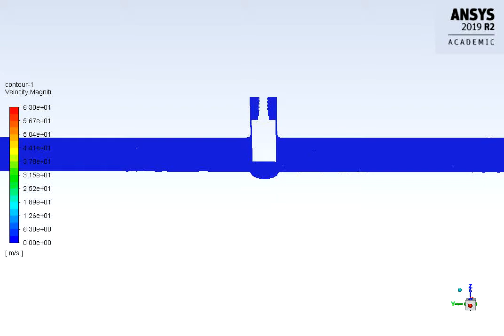Parametric Study on gate valve with 40 mm lift.